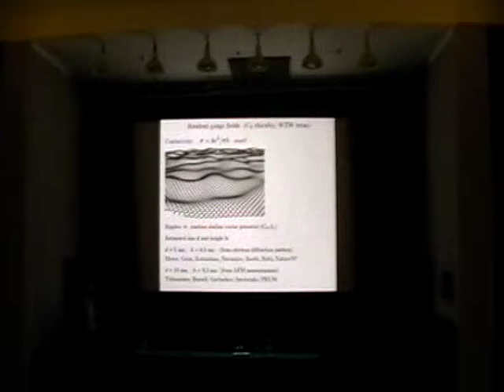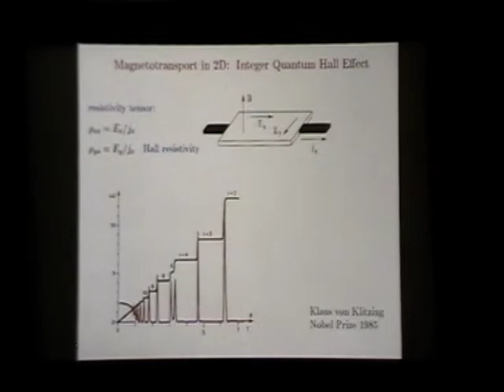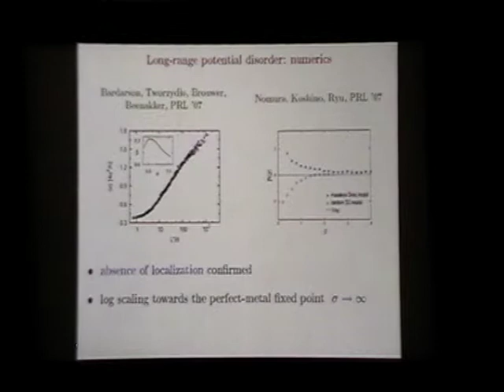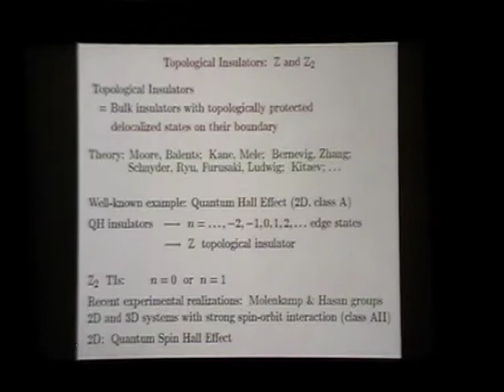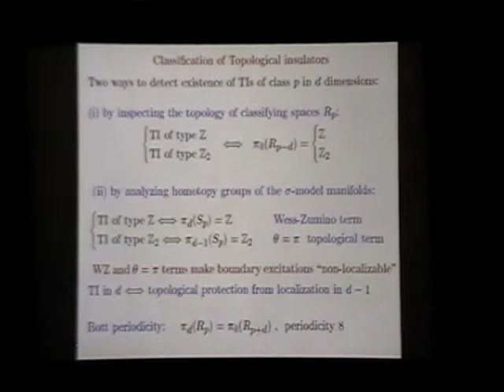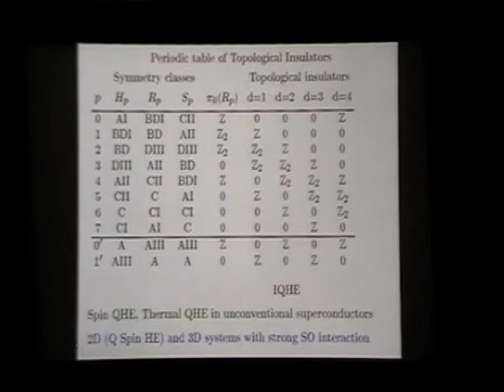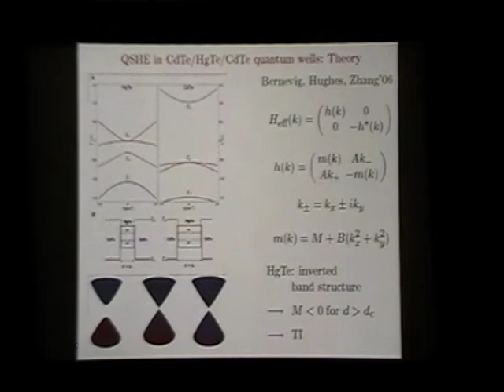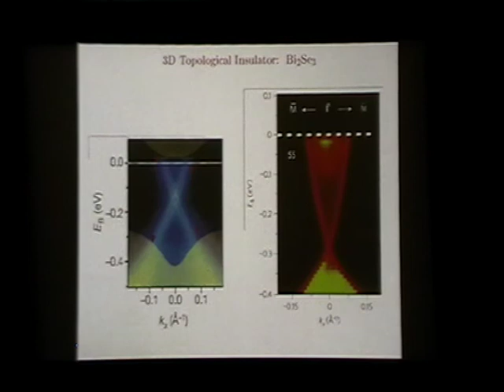(1.4 Gb) Mirlin A.D., 20-26.2010. Field theories of quantum transport.